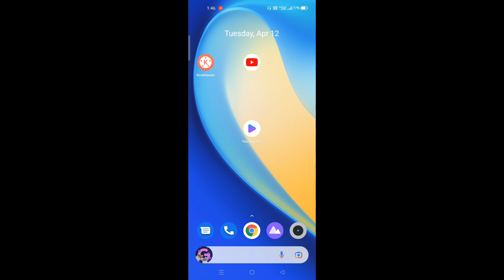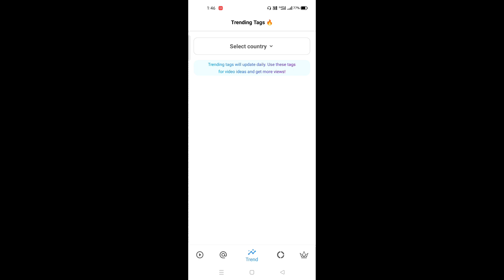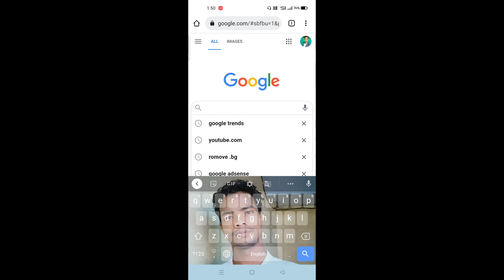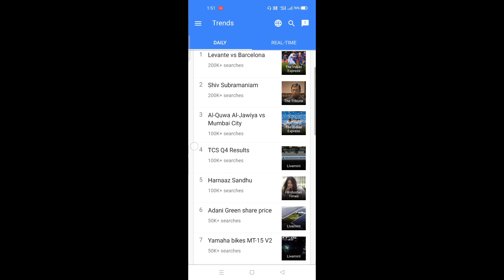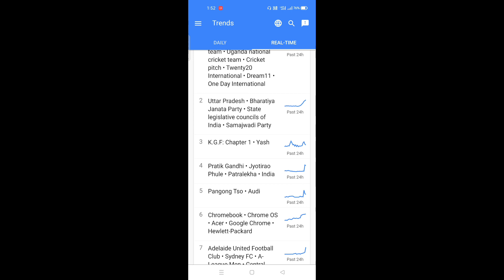अब 1k Subs और 4000 घंटे मात्र 48 घंटे में | How to Complete 1000 Subscriber and 4000 hours Watchtime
Two guys
   Mera  Naam Laxman Kumar aur  aapka hamare YouTube channel Mr Laxman tech me swagatam hai
   हेल्फ़. मिलेगा

4000 hours watch time
youtube monetization
4000 Watch Time kaise pura kare mobile se
4000 Watch Time kaise pura kare 2022
4000 Watch Time kaise pura kare fast
Trinding topic video
shorts video Training